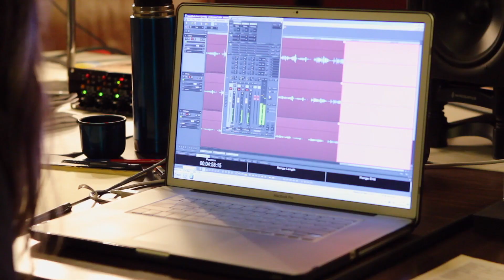Tessa Lark 'Fantasy' Debut CD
FANTASY
Tessa Lark, violin
Amy Yang*, piano

Album to be released physically worldwide and on all digital platforms on 27 September, 2019.

ALBUM INFO

Fantasie No. 1 in B flat Major

Fantasie in C Major, D. 934 *

Tessa LARK (1989–)
Appalachian Fantasy

TELEMANN
Fantasie No. 4 in D Major

Viennese Rhapsodic Fantasietta *

TELEMANN
Fantasie No. 5 in A Major

Tzigane*

-Recorded at the American Academy of Arts and Letters, New York City, USA, 8–10 April 2016
 -Engineered and produced by Judith Sherman
-Assistant engineering and editing by Jeanne Velonis
-24bit, 96kHz hi-resolution recording and mastering

VIDEO INFO
-Video producer: Jonathan Estabrooks
-Videographers: Jonathan Estabrooks, Greg Tango

This recording and video made possible by the Leonore Annenberg Fellowship Fund for the Performing and Visual Arts.

Released by First Hand Records with the assistance of the Borletti-Buitoni Trust.

CD cover photo by Lauren Desberg

Tessa Lark is represented worldwide by IMG Artists.